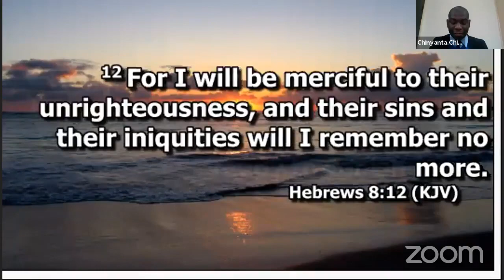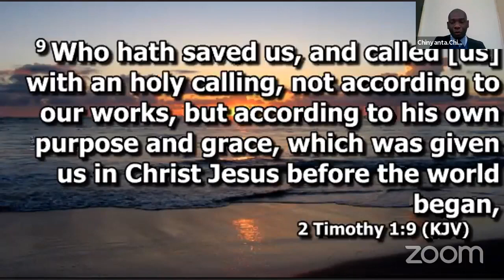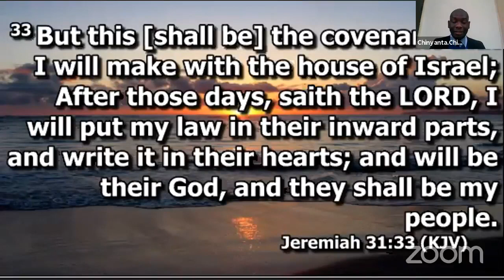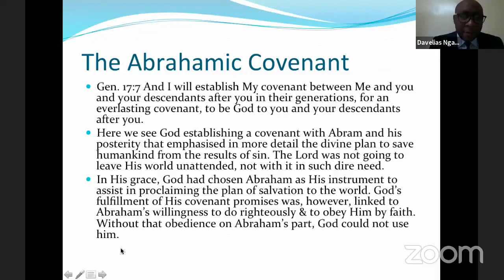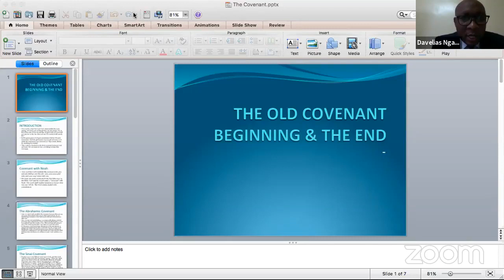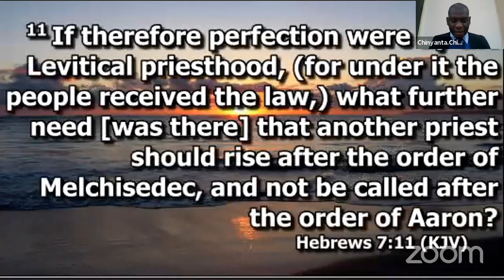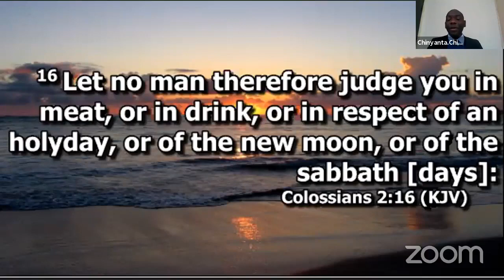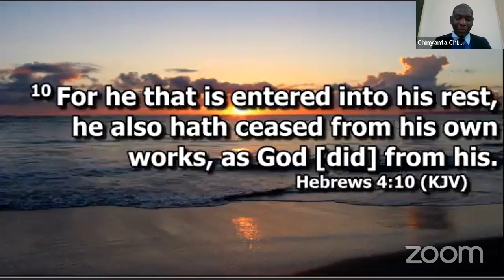Bible Study - "The New Covenant its applications for every true modern...."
Join us this afternoon at Lusaka Central SDA church for the Bible Study, with Br. Chinyanta Chikula and Br. Davelius Ngambi.

This afternoon, we focus on the topic,
"The New Covenant its applications for every true modern day Christian and Seventh Day Adventist Christian" with our Key text being, "Hebrews 8 v 6 - 13"

Where are you joining joining us from?

Be Blessed,
& Happy Sabbath!